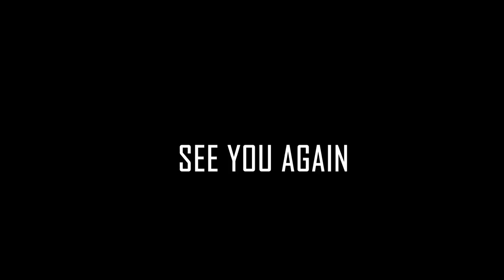VIETNAM TRAVEL 2020 | TA LIEN MOUNTAIN | 2 Day Trekking